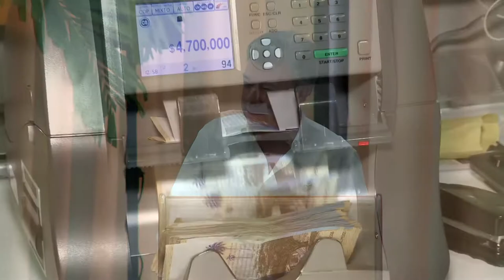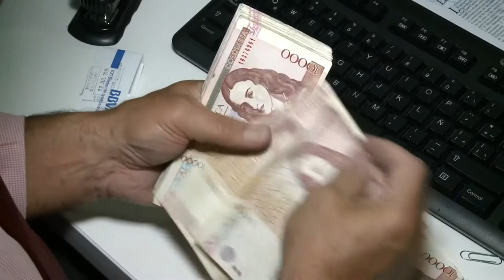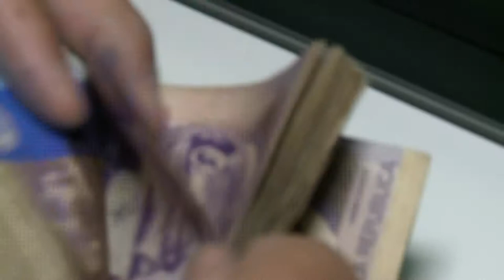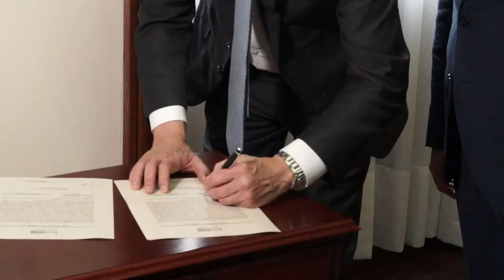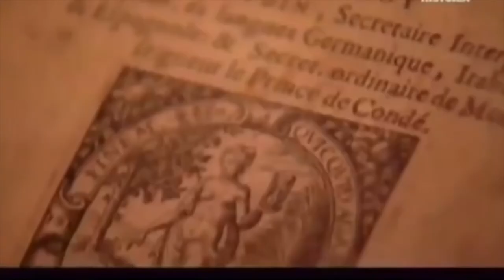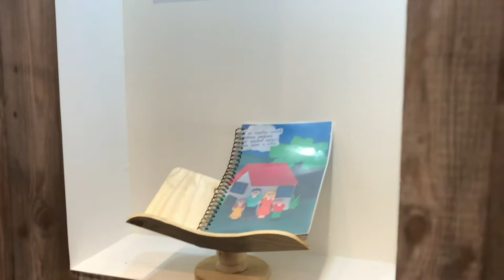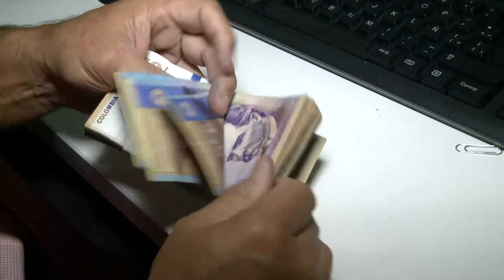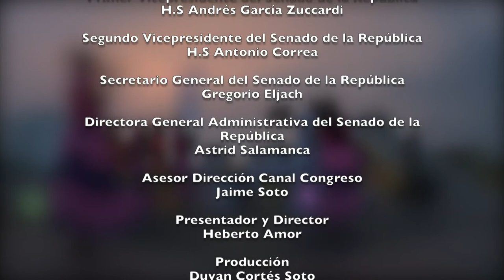Voces del Senado TV / Puente Chirajara